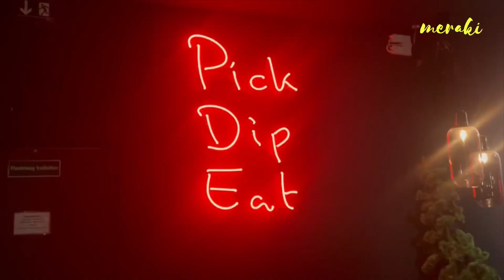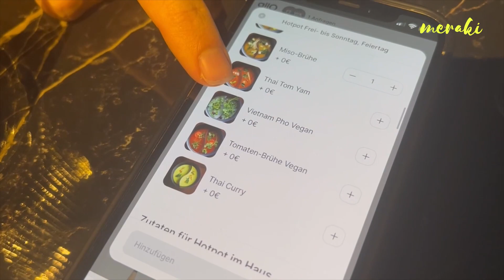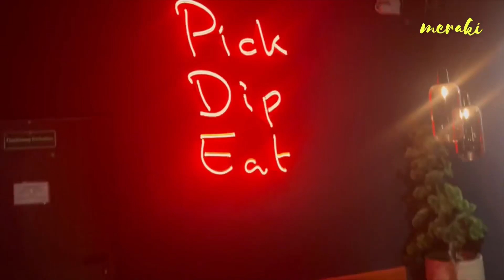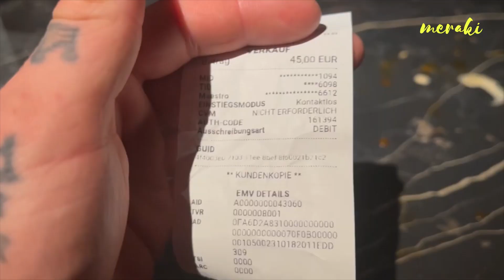Hot Pot Dinner im Schlachthofviertel